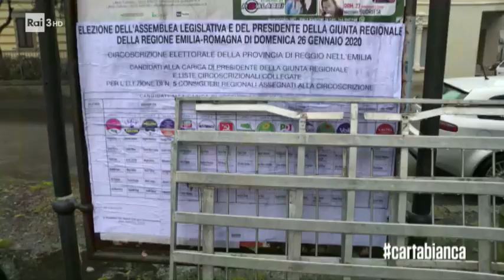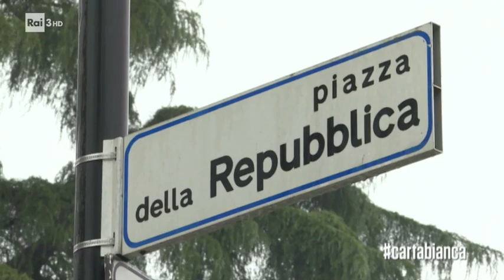Bibbiano, tra politica e propaganda - cartabianca 21/01/2020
Dalla piazza contesa alla contesa di piazza. A Bibbiano, il comune emiliano divenuto simbolo dell'inchiesta Angeli e Demoni, si rinnova lo scontro tra il leader leghista Salvini e il movimento delle Sardine. Servizio di di Lorenzo Maria Falco.